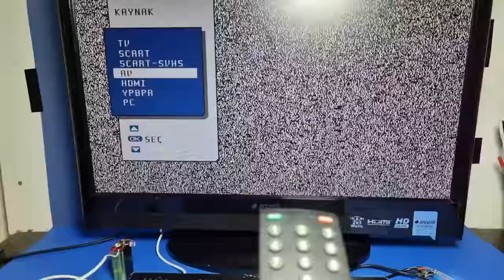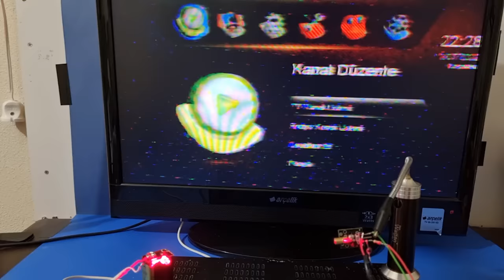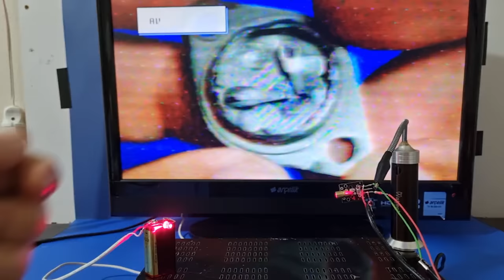You Haven't Seen This App Before - How to Transfer Long Range Video Using Laser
hello in this video i will show you a long distance video transfer method, we will use a photo transistor as an emitter and a laser receiver I'm sure you haven't seen this before thank you for watching Don't forget to subscribe to my channel if you are not subscribed see you in the next video and project